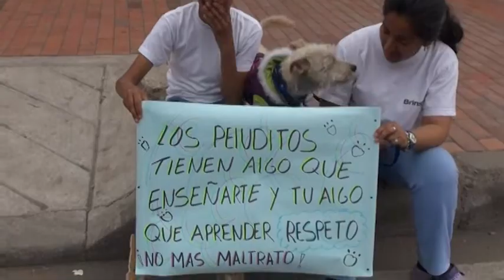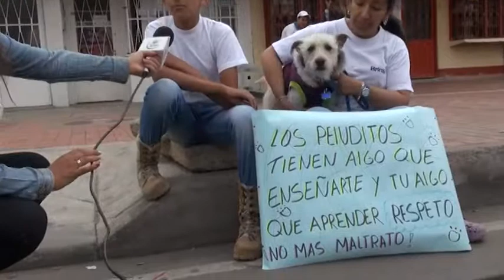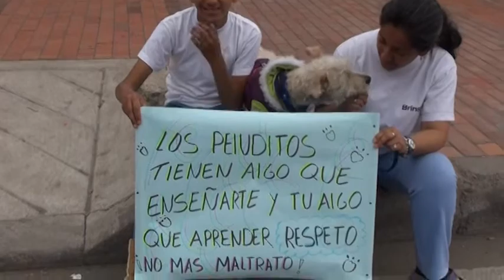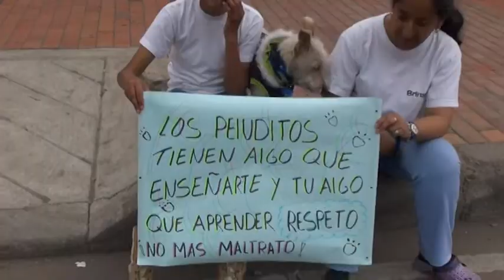ZIPAQUIRÁ SE UNIÓ AL PLANTÓN NACIONAL EN CONTRA DEL MALTRATO ANIMAL